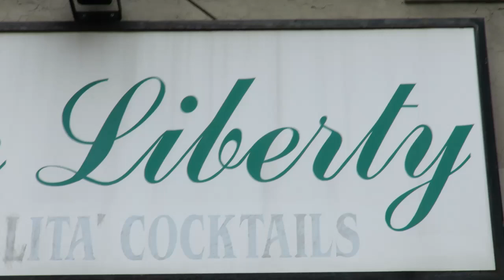Tu-Mi.com - Liberty Milano 7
Liberty Milano